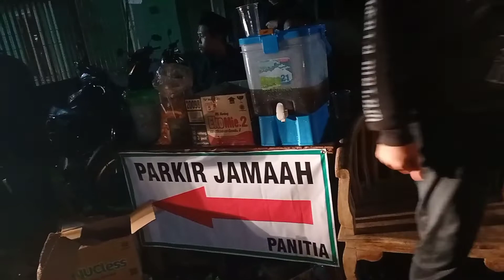Terbaru Suasana Jama'ah Ngadipiro Bersholawat Bersama Gus Azmi [ Tahun Baru Hijriah 1444 H ]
Suasana Jama'ah Ngadipiro Bersholawat Bersama Gus Azmi di malam satu suro [ Tahun Baru Hijriah 1444 H ]
Jangan Lupa Bersholawat